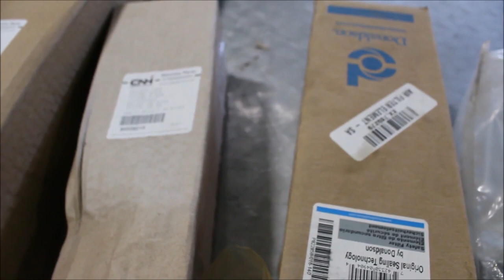DONALDSON/ CNH/ EXCEL/ KUBOTA/ DIXIE CHOPPER/ JOHN FILTERS QTY19 For Sale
Donaldson Filter, CNH - Air Filters Qty: 2, Oil Filter, Hydraulic Filters Qty: 2, Excel Hydraulic Oil Filters Qty: 2, Kubota Sponge & Oil Filter, Dixie Chopper Filters Qty: 2, John Deere Filter, Napa Gold Filter, Set #9  *See Pics & Video For More Details *Sells Absolute! ~Please Read Terms & Conditions Before Bidding*